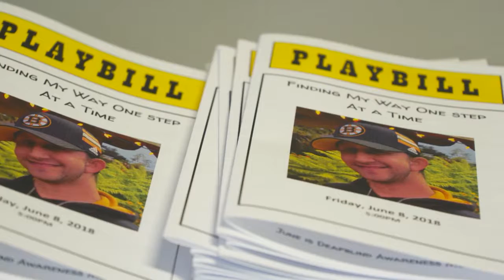Finding My Way, Toronto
ATW Toronto’s Anthony McLachlan checks out "Finding my Way: One Step at a Time", a new play by Deafblind playwright, Daryl Armstrong.